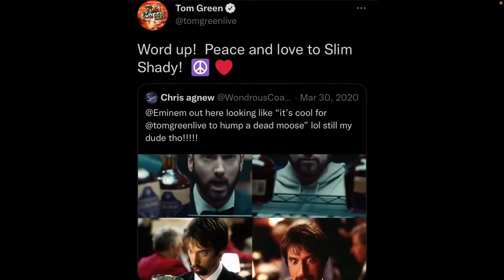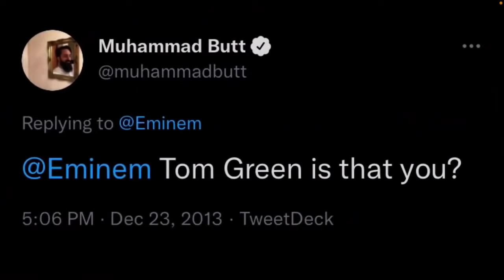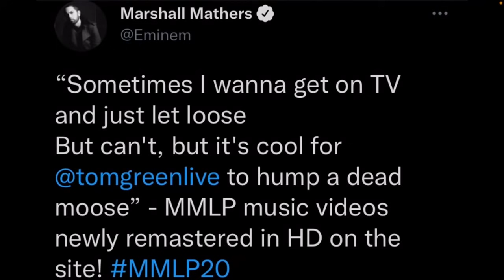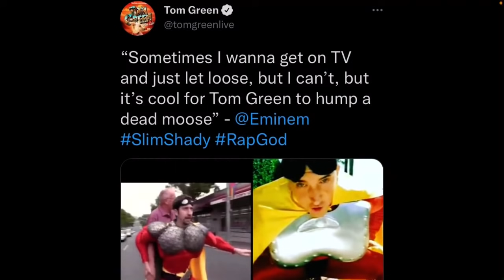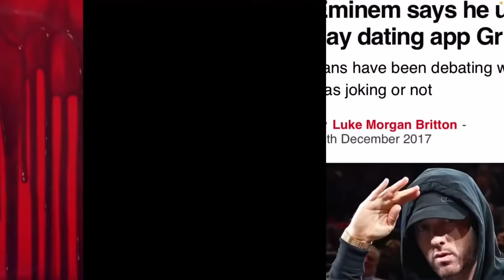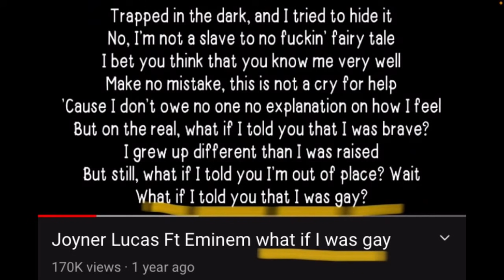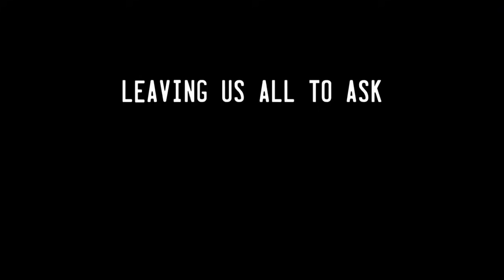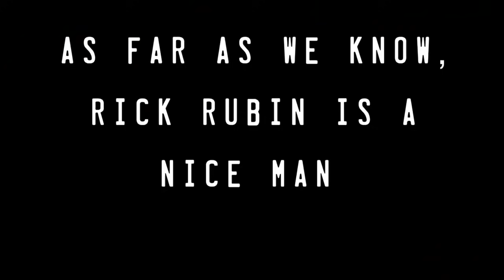Tom Green IS Eminem!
Eminem Is Tom Green!